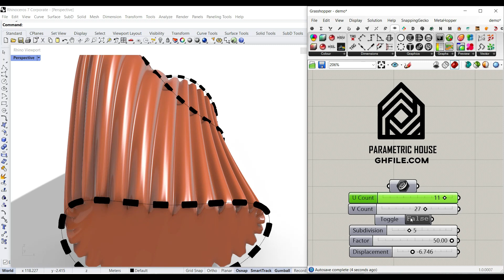Parametric Bench (Grasshopper Weaverbird + Nautilus)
In this Grasshopper example file, you can convert a series of curves into a mesh with a 3d groove pattern using the Nautilus and Weaverbird plugins.